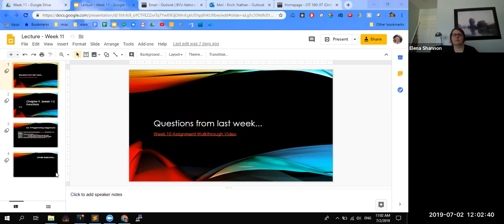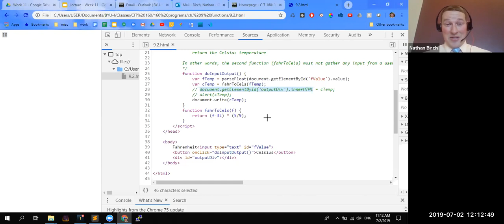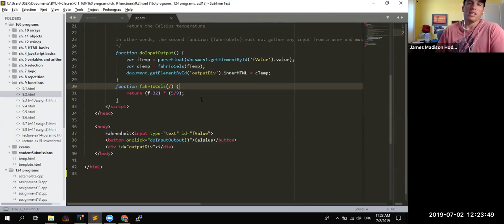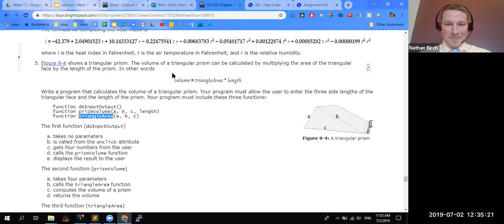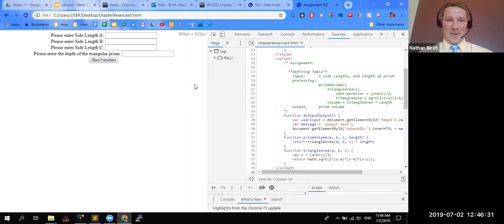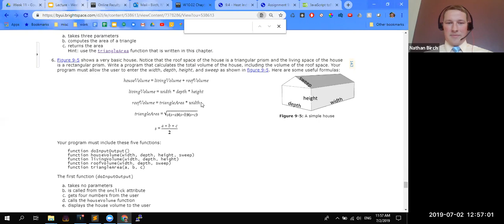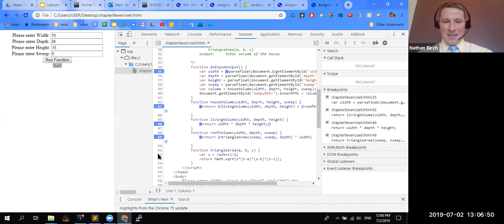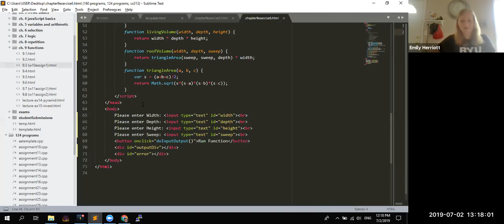CIT 160 Week 11 Live Classroom Spring 2019